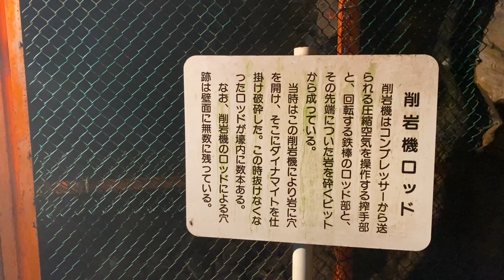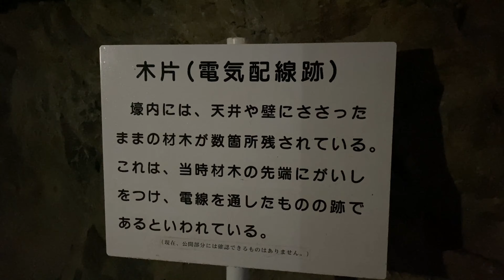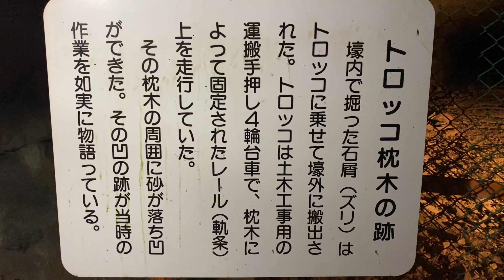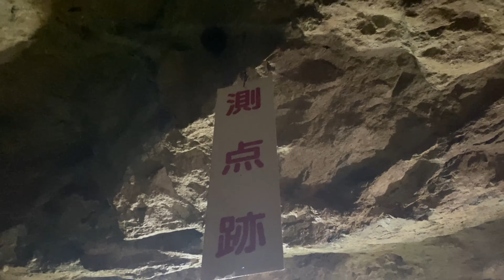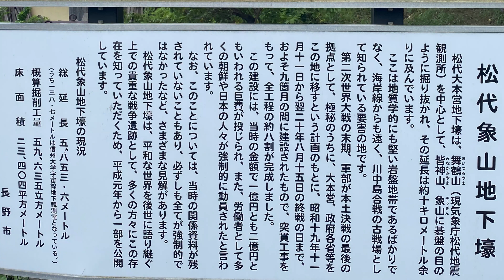松代大本営跡 象山、舞鶴山、皆神山のうち 象山地下壕見学 Pacific War: Japan's Central Function Relocation Plan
Even before the Pacific War, Tokyo, located near the coast and on the edge of the broad Kanto Plain, was considered by the Imperial Japanese Army to have weak defense capabilities. After the fall of Saipan in July 1944, the bombing of the mainland and a decisive battle on the mainland became a reality. In July of the same year, the last meeting of the Tojo Cabinet approved the construction of facilities for the relocation of the Imperial Palace, the Imperial Headquarters, and other important government agencies to Matsushiro, Nagano, which had been under study for some time.